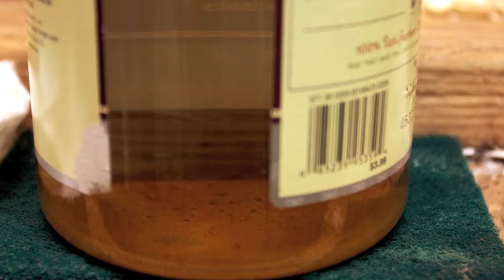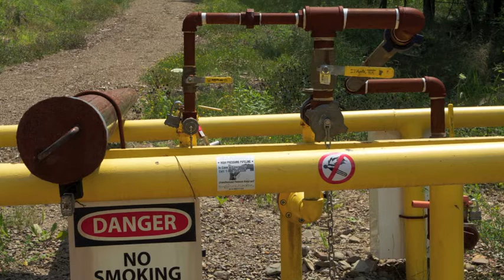Bedford, PA Interview #4